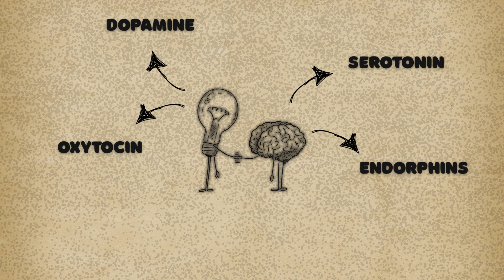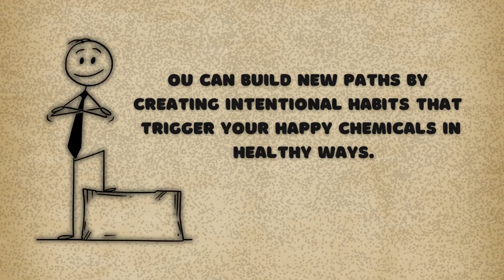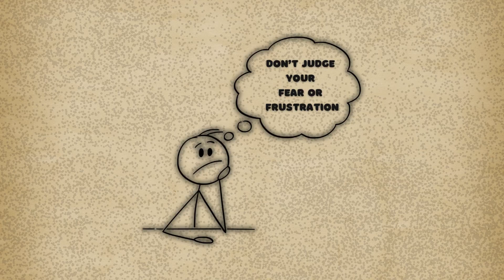The Surprising Science Behind Feeling Good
🧠 Habits of a Happy Brain by Loretta Breuning | Book Summary & Key Takeaways 🌟

What if happiness isn’t a mystery—it’s chemistry?
In this video, we break down Habits of a Happy Brain by Dr. Loretta Breuning, where she reveals how to train your brain for more joy by working with your natural neurochemistry.

✅ Learn about the 4 brain chemicals that drive happiness:
• Dopamine (motivation and reward)
• Oxytocin (trust and connection)
• Serotonin (pride and status)
• Endorphins (pleasure and pain relief)

💡 Discover how to rewire your brain in just 45 days using small, repeatable habits that trigger feel-good chemicals naturally.
Whether you're trying to overcome negativity, build better habits, or simply feel more joy each day—this summary gives you practical tools backed by brain science.

🎯 Time to retrain your inner mammal and unlock your happiest self!